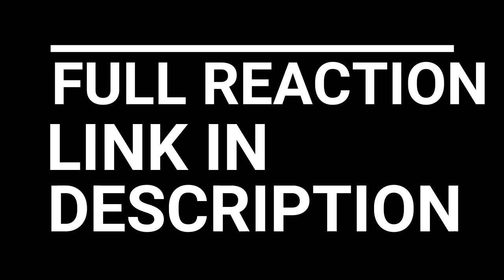MY HERO ACADEMIA REACTION EPISODE 24 | GOT INTERRUPTED